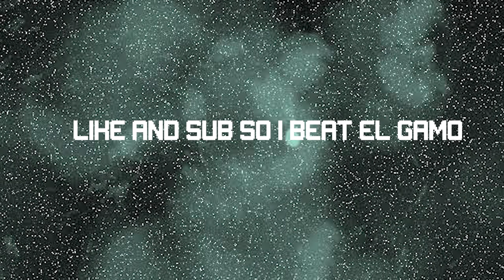lies of P pt 6IX: Goobley Goblets drippin all ova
Art Pages

instgram @ midnite.prod
Tiktok ScoobieSnackz
website is on instagram!!